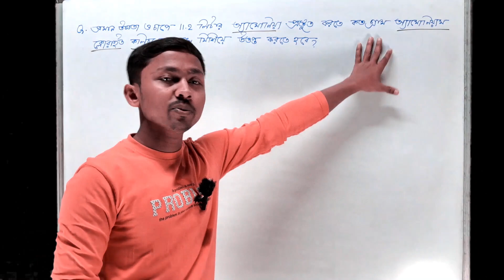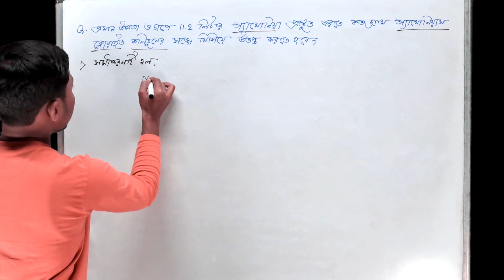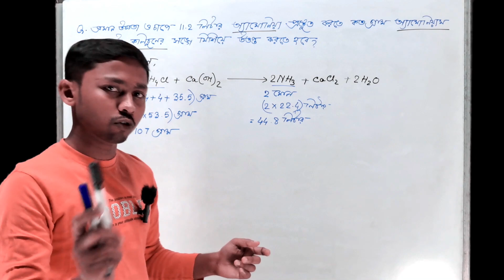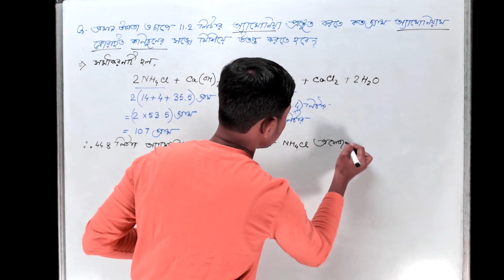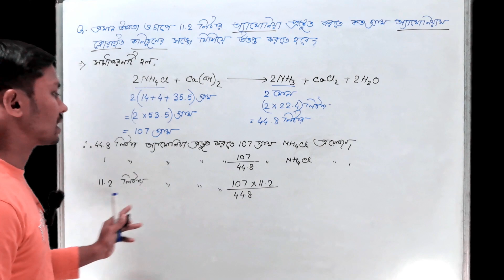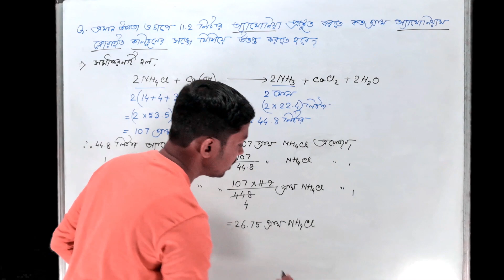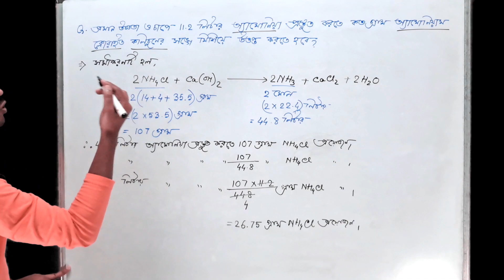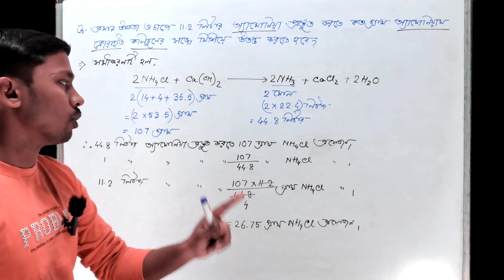11.2 লিটার অ্যামোনিয়া প্রস্তুত করতে কত গ্রাম অ্যামোনিয়াম ক্লোরাইড কলিচুনের সঙ্গে মেশাতে হবে ?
প্রিয় বন্ধুরা,
বঙ্গ পাঠশালা(bongo pathshala)য় তোমাদের স্বাগত।। এই ক্লাস এ আমরা আলোচনা করেছি
প্রমাণ চাপ ও উষ্ণতায় 11.2 লিটার অ্যামোনিয়া প্রস্তুত করতে কত গ্রাম অ্যামোনিয়াম ক্লোরাইড কলিচুনের সঙ্গে মেশাতে হবে ?